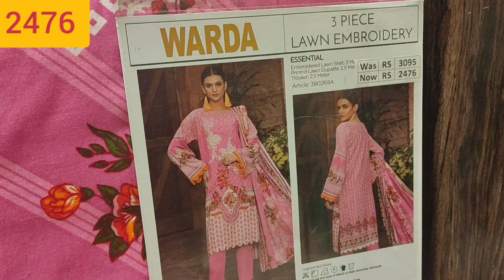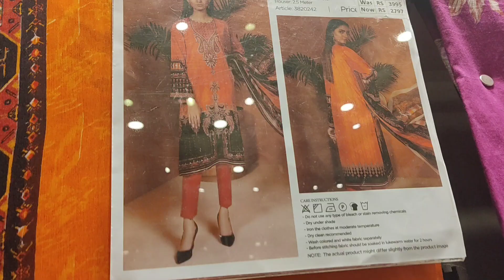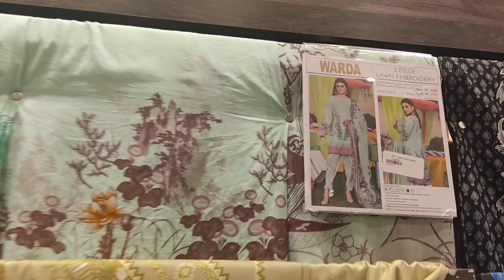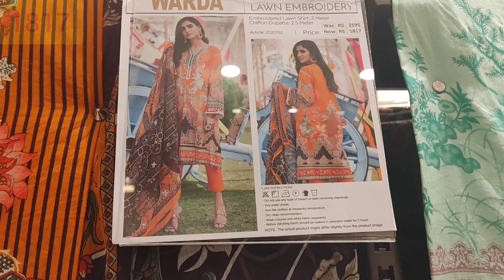Warda summer clearance sale 50% off on unstitched collection 2020 | Time to Vlog